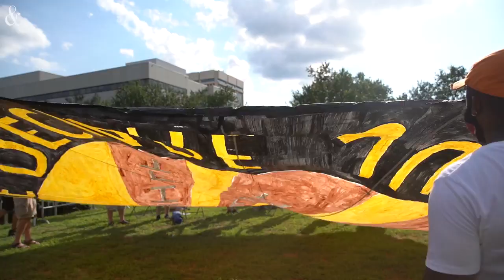Rev. William J. Barber II launches year-long anti-poverty campaign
Barber calls for rebuilding America to help the poor

Rev. William J. Barber II launches a year-long anti-poverty campaign in Raleigh, N.C., on June 21, 2021. The National Poor People's Campaign will hold several events throughout the year leading up to a march on Washington in June 2022.
Video by Angelica Edwards / The News & Observer